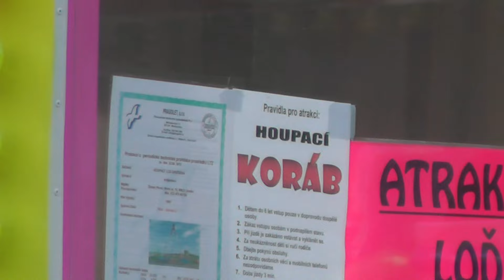Dobrovodská pouť 2016 - ATRAKCE HOUPACÍ LOĎ / ATTRACTION ROCKING BOAT OFF-RIDE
Atrakce HOUPACÍ LOĎ na Dobrovodské pouti 2016 v Dobré Vodě u Českých Budějovic. Jízda pro jednu osobu 50 Kč (50 CZK). Natáčeno v neděli 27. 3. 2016. Provozovatel Vlastimil Rangl. Lunapark Prima.
Dobrovodská pouť 2016 v Dobré Vodě u Českých Budějovic se koná od středy 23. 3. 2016 do pondělí 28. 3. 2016.